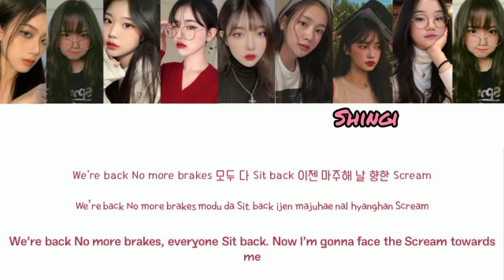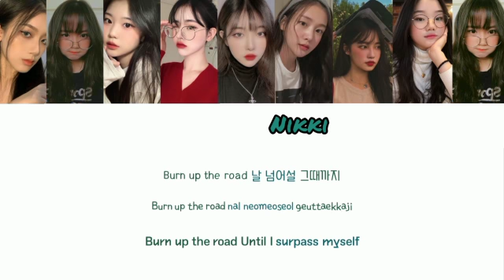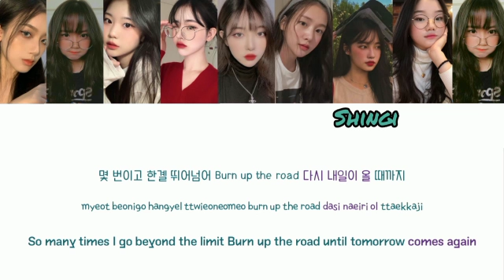Ridin' - NCT DREAM || 8 members special cover RQT ENTERTAINMENT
Hi this video is legally used for kingdom survial show
This video is unofficially owned by RQT ENTERTAINMENT

The voting will lines close 5th July

Members(left to right order)

Annie
Shingi
Hana
Yongbie
Sejin
Nikky
Jung Hyunjin
Shah

Audio editor : Ace
Video editor : Shingi